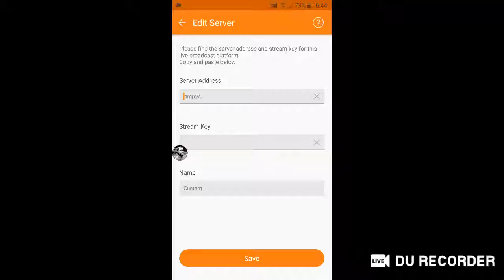PUBG mobile livestream South-Africa is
just out for a run